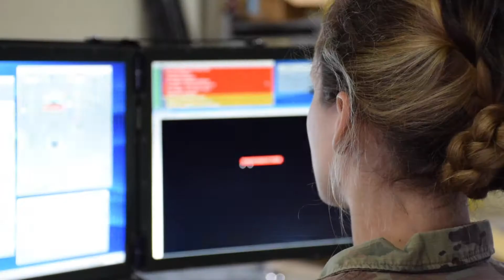Military Drone Operator (15W) — SPC Sofi Llambias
Meet SPC Sofi Llambias, a military drone operator at Joint Base Lewis–McChord (JBLM).

Looking for stable income, a new career path, or a career change?
Join us for ARMY NATIONAL HIRING DAYS. It’s our virtual career fair, taking place JUNE 30 to JULY 2.

The 15W MOS is one of our most essential careers to fill during this time period.

Text 📲 JOIN to 462-769 or head to this link to find a local recruiter near YOU

CAPTIONS:

Hi, my name is Sofi Llambias and I'm a drone operator for the U.S. Army.

I joined the Army because I was really interested in unmanned aviation, and there are not that many jobs where you can do that to the level that we do in the Army.

I think what I love most about my job is that it's always challenging. You have to be able to react at a moment's notice to any changes in the aircraft and be able to potentially land it right away.

This is the Shadow, and one of the coolest things we can do with the Shadow is based on the camera down here. This camera allows us to get a lot of information from up in the air that is super helpful to the troops on ground.